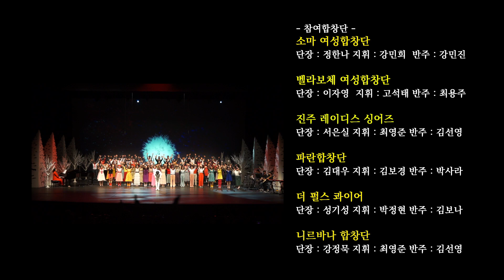2021 진주레이디스싱어즈 기획공연🎤